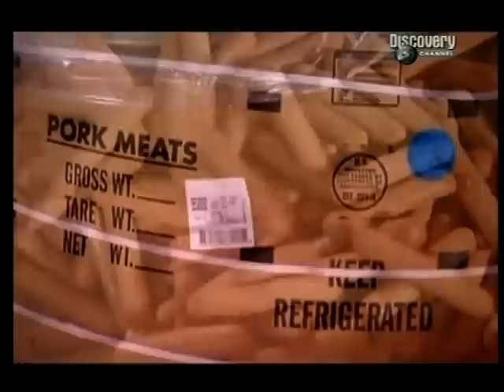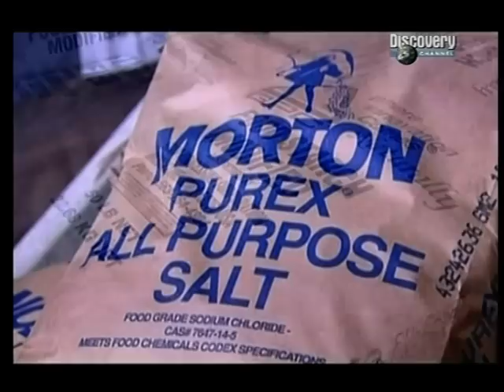How It's Made (CZ Dabing) - Hot Dog / Párky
Jak se to dělá ? - Hot Dogy (Párky)
How It's Made - Hot Dogs